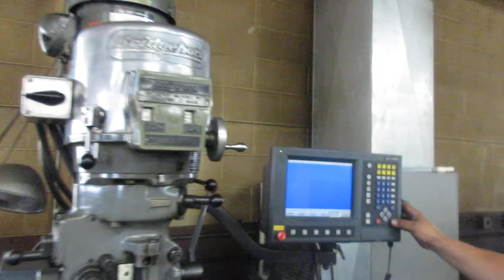Bridgeport Series I CNC Vertical Mill w AcuRite MillPWr 2 Controls Online Auction Machinesused.com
Lot 274 Bridgeport Series I CNC Vertical Mill w AcuRite MillPWr 2 Controls Online Auction Machinesused.com - Closes October 12, 2021

Equipped with: MillPWr 2 2-Axis CNCControl, Knee Handle, Quill Handle